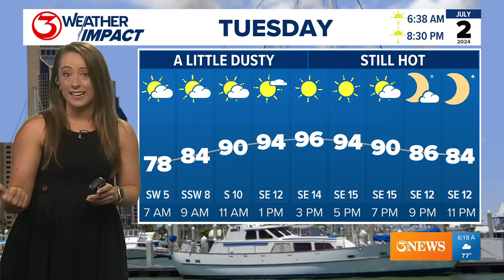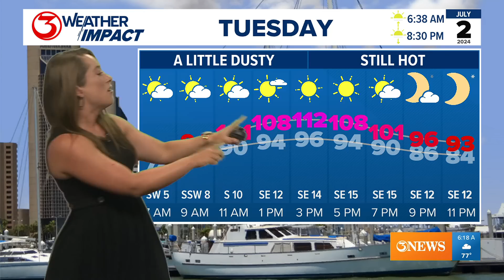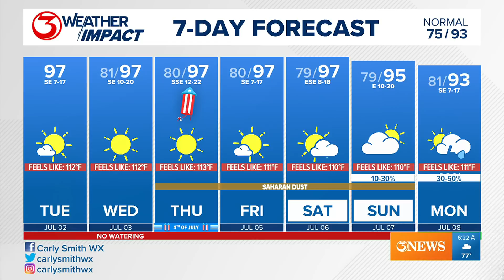Tracking Hurricane Beryl through path's uncertainty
We've got some wind shear & Saharan dust that might help slightly weaken Hurricane Beryl as it nears the Gulf, but the system could still cause dangerous conditions.